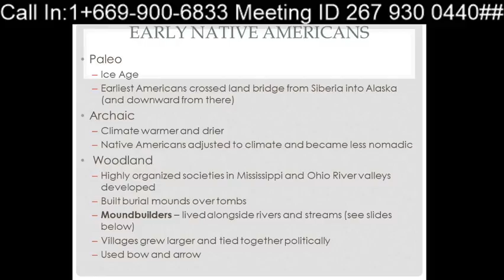The Natchez Revolt Continued Monday 10/21/2019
Natchez revolt
From Wikipedia, the free encyclopedia
  (Redirected from Natchez Revolt)

Jump to navigation Jump to search

A black-and-white drawing of a fort and various small buildings on a bluff surrounded by trees above a river
Fort Rosalie was destroyed in the 1729 massacre; its ruins now lie within Natchez National Historical Park.
A photo of a green lawn with a single naked tree and water in the background
View of the site of Fort Rosalie in 2006
The Natchez revolt, or the Natchez Massacre, was an attack by the Natchez people on French colonists near present-day Natchez, Mississippi, on November 29, 1729. The Natchez and French had lived alongside each other in the Louisiana colony for more than a decade prior to the incident, mostly conducting peaceful trade and occasionally intermarrying. After a period of deteriorating relations, however, Natchez leaders were provoked to revolt when the French colonial commandant, Sieur de Chépart, demanded land from a Natchez village for his own plantation near Fort Rosalie. They plotted their attack over several days and managed to conceal their plans from most of the French; those who overheard and warned Chépart of an attack were considered untruthful and were punished. In a coordinated attack on the fort and the homesteads, the Natchez killed almost all of the Frenchmen, while sparing most of the women and African slaves. Approximately 230 colonists were killed overall, and the fort and homes were burned to the ground.

When the French in New Orleans, the colonial capital, heard the news of the massacre, they feared a general Indian uprising and were concerned that the Natchez might have conspired with other tribes. They first responded by ordering a massacre of the Chaouacha people, who had no relation to the Natchez revolt, wiping out their entire village. The French and their Choctaw allies then retaliated against the Natchez villages, capturing hundreds of Natchez and selling them into slavery, although many managed to escape to the north and take refuge among the Chickasaw people. The Natchez waged low-intensity warfare against the French over the following years, but retaliatory expeditions against Natchez refugees among the Chickasaw in 1730 and 1731 forced them to move on and live as refugees among the Creek and Cherokee tribes. By 1736 the Natchez had ceased to exist as an independent people.

The attack on Fort Rosalie destroyed some of the Louisiana colony's most productive farms and endangered shipments of food and trade goods on the Mississippi River. As a result, the French state returned control of Louisiana from the French West India Company to the crown in 1731, as the company had been having trouble running the colony. Louisiana governor Étienne Périer was held responsible for the massacre and its aftermath, and he was recalled to France in 1732.

Contents

1 Background
1.1 First, Second and Third Natchez Wars
1.2 Commandant Chépart
2 Attack
3 French response
4 Historical interpretations
5 See also
6 References
7 Bibliography
8 External links
Background
A mound amidst a field of short grass, fallen leaves and a trail

Mound at the site of the Grand Village in the city of Natchez in 2008
While descending the Mississippi River in 1682, Robert de La Salle became the first Frenchman to encounter the Natchez and declared them an ally. The Natchez were sedentary and lived in nine semi-autonomous villages; the French considered them the most civilized tribe of the region. By 1700 the Natchez' numbers had been reduced to about 3,500 by the diseases that ravaged indigenous populations in the wake of contact with Europeans, and by 1720 further epidemics had halved that population.[1] Their society was strictly divided into a noble class called "the Suns" (Natchez: ʔuwahʃiːɫ) and a commoner class called in French "the Stinkards" (Natchez: miʃmiʃkipih).[2] Between 1699 and 1702, the Natchez received the explorer Pierre Le Moyne d'Iberville in peace and allowed a French missionary to settle among them. At this time, the Natchez were at war with the Chickasaw people, who had received guns from their English allies, and the Natchez expected to benefit similarly from their relation with the French. Nonetheless, the British presence in the territory led the Natchez to split into pro-British and pro-French factions.[3] The central village, called Natchez or the Grand Village, was led by the paramount chief Great Sun (Natchez: ʔuwahʃiːɫ liːkip[2]) and the war chief Tattooed Serpent (Serpent Piqué in the French sources, Natchez obalalkabiche[4]), both of whom were interested in pursuing an alliance with the French.[5][6]